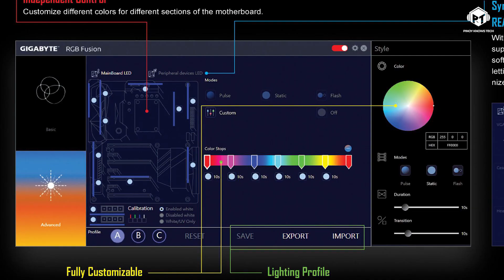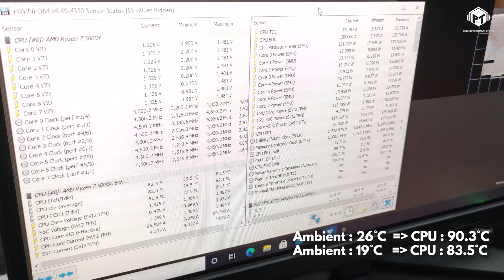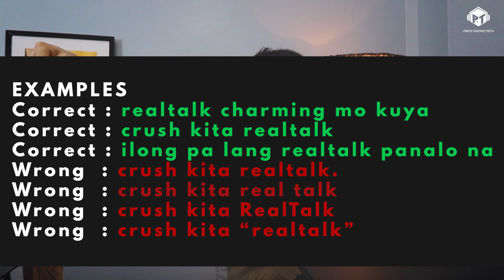Sharkoon REV220 ATX PC Case Review - Our Video Editing PC Build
Unique and different, ayan ang masasabi namin na nagpaspecial sa case ng Sharkoon!
Kung isa ka sa tinatamad at nangangawit abutin ang I/O ports ng PC mo, eto na siguro ang pwedeng solusyon sa problema mo na yan 😁